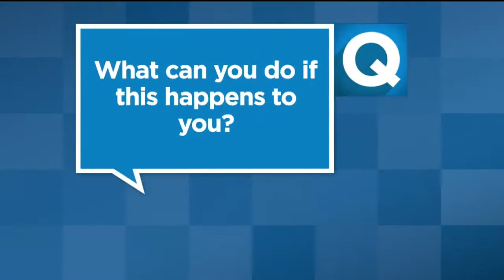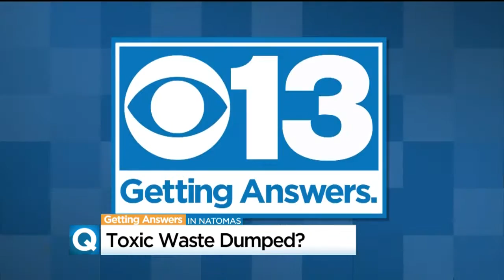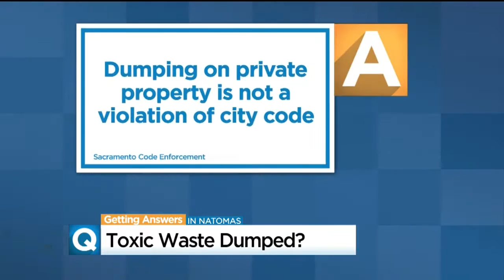Homeowner Goes On Vacation, Comes Home To Toxic Waste All Over Front Yard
She says when she called the city for help, she couldn't get a straight answer about what to do.